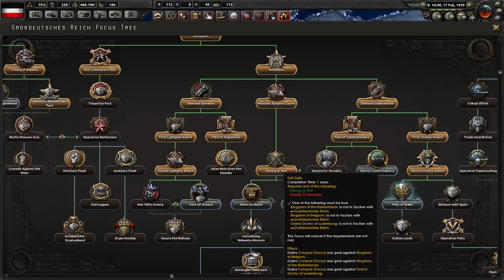Hearts of Iron 4: Darkest Hour Mod - Germany | #3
Hearts of Iron 4 players may remember Darkest Hour, the standalone game from 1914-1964 released in 2011. Now... Darkest Hour in HOI4?

In the Darkest Hour mod, Germany's focus tree is changed, as well as pretty much all units being rebalanced, along with tech costs and historical events. Let's give it a go as Germany!

Kaiserreich is the wonderful mod for HOI4 that asks the question: What would the world be like had Germany won WW1? In this latest update for Kaiserreich, Austria gets its own focus tree built around the reunificatrion of its puppets and becoming bloody awesome!